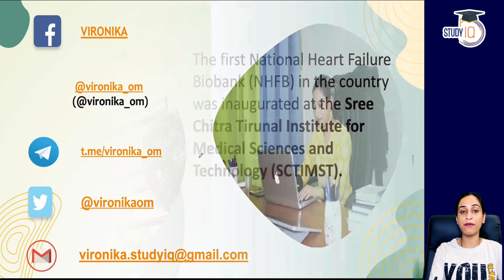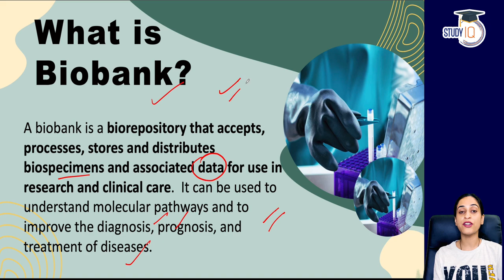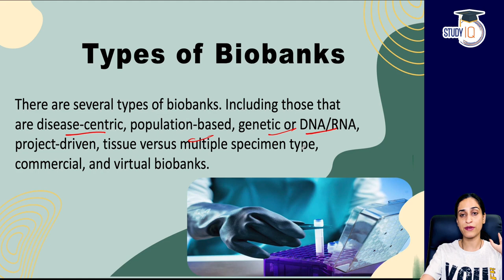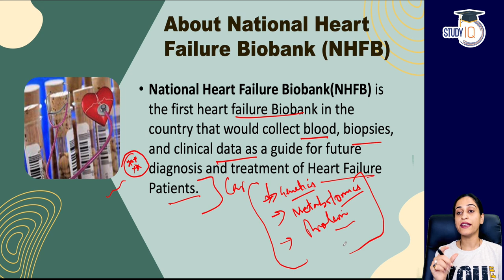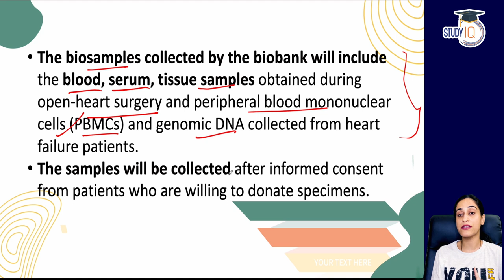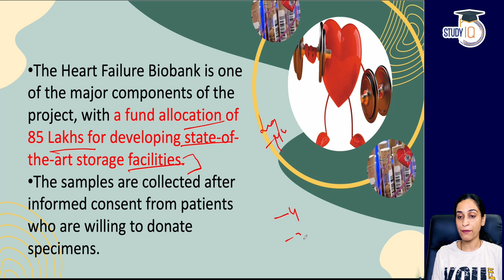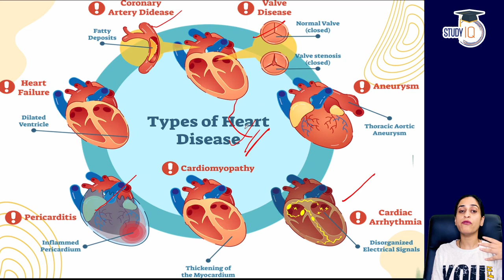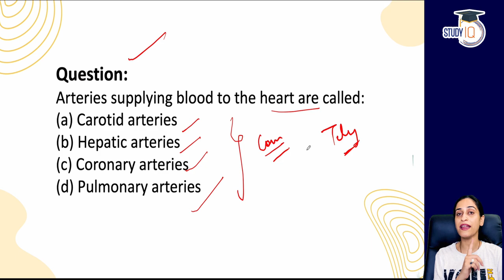India’s first Heart Failure Biobank inaugurated at SCTIMST - Kerala Current Affairs for KPSC KAS